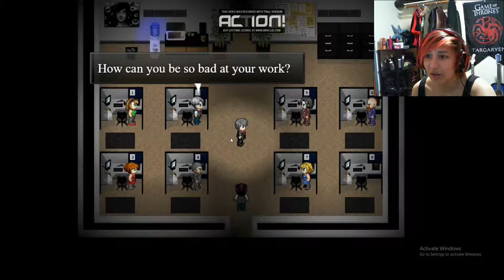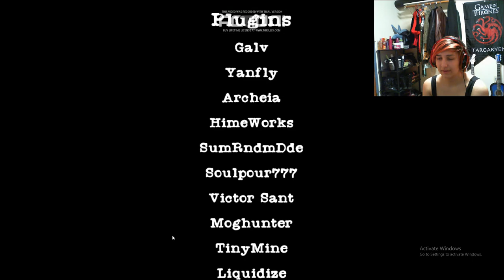SOUTHERN MIKE FAILS THE DAY! Traum: Part 2: End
Warning:  This game does imply suicide and domestic violence.  Do not watch if you are sensitive to that material.